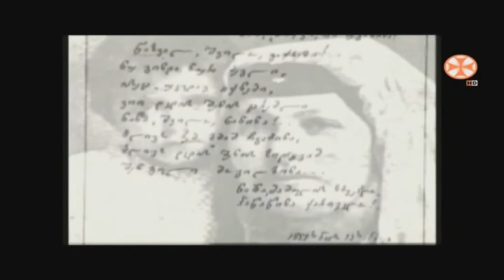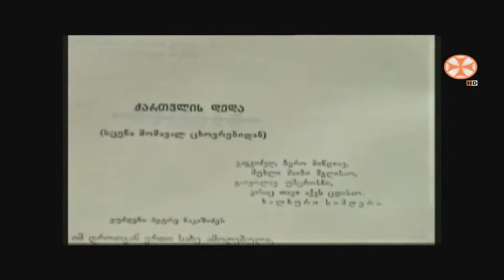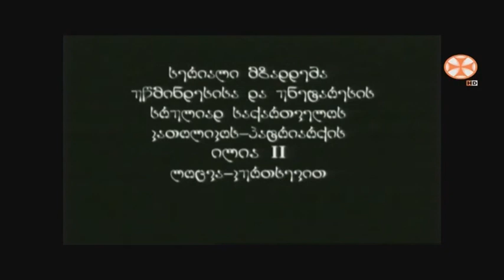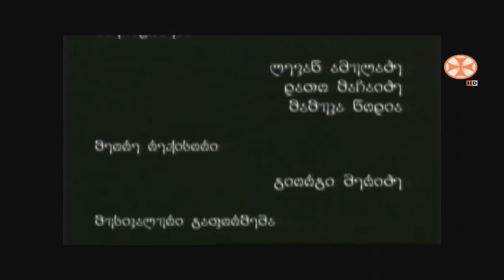ქრონიკები დიდი მამულიშვილის ცხოვრებიდან - ილია ჭავჭავაძე - მეხუთე ნაწილი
ქრონიკები დიდი მამულიშვილის ცხოვრებიდან
ილია ჭავჭავაძე
მეხუთე ნაწილი
ავტორი და წამყვანი
თამაზ ტყემალაძე